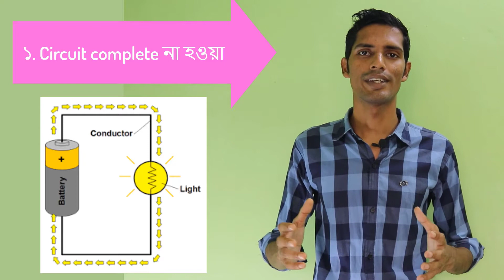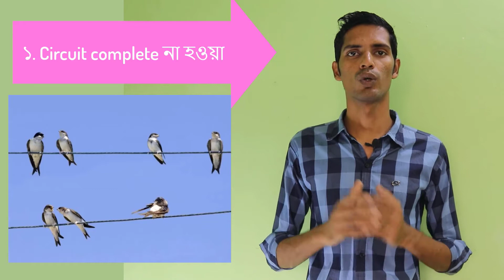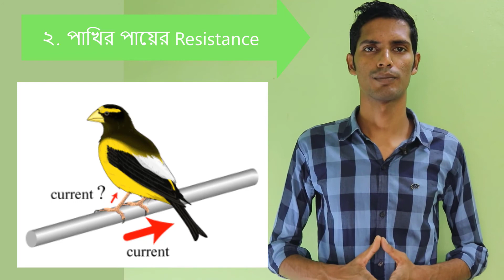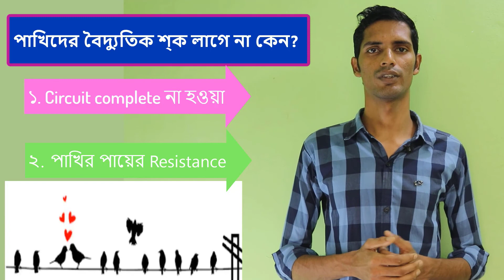Why Bird don't get Shocked on Electric Power Lines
Electricity is the flow of electrons through conductors. It always takes the easiest route, i.e., electricity always flows through a path of least resistance.

Now, the power cables through which electricity flows are made of copper. Copper offers least resistance and is a very good conductor of electricity. However, the bird's body offers greater resistance and is not a good conductor as copper. Hence, electricity ignores the bird and flows through the cables and birds don't get electrocuted.

Besides this, electricity flows from its highest potential to its lowest. Now, the power cables usually run at different potentials. If bird's feet are on the same power cable, then they are at same potential. Thus, the bird doesn't get electrocuted. However, when the bird touches two cables with different potentials at the same time, then electricity will flow through the bird to go to the other cable with lower potential and the bird will get electrocuted.

Details discuss About Relays | What is Relay | Relay pins| Working principle of Relay | Use of Relay

Why the power factor does not exceed 1?  Why 1 or less?পাওয়ার ফ্যাক্টর কেন ১ এর বেশি হয় না ?

HOW TO CALCULATE MONTHLY AVERAGE POWER FACTOR USING KVARH & KWH ON PEAK TIME AND OFF PEAK TIME

AC কে টনে প্রকাশ করা হয় কিন্তু KW-এ নয় কেন? ১ টন সমান কত KW দেখুন।

How to Calculate Load Current From KVA and KW Rating | কি ভাবে লোড কারেন্ট ক্যালকুলেশন করবেন?

What is Electrical Busbar and How To Calculate Busbar Size|বাসবার কি এবং  ক্যালকুলেশন কি ভাবে করাহয়?